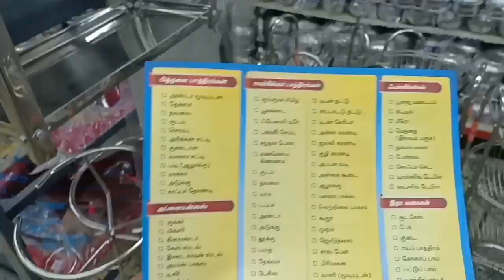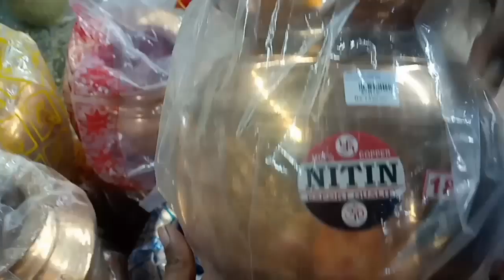Tnagar Shopping Indian utensils| கல்யாண சீர்வரிசை பொருட்கள் பூஜை பாத்திரங்கள் | cheap price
Hello friends
I have shared kalyana seervarisai sets Pooja set from 2000 full marriage combo set at Saravana Stores Tnagar
This video many useful to newly married couples

Ratna stores
Siva Complex, 91, Sir Theagaraya Rd, T Nagar, Parthasarathi Puram, Pondy Bazar, Chennai, Tamil Nadu 600017

Saravana selavaratnam
75, S Usman Road, Parthasarathi Puram, T. Nagar, Chennai, Tamil Nadu 600017